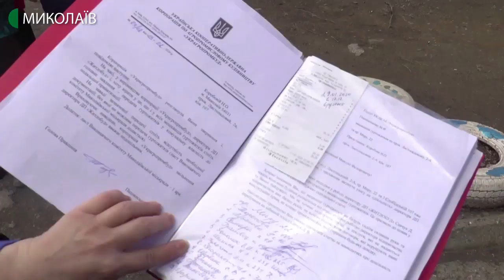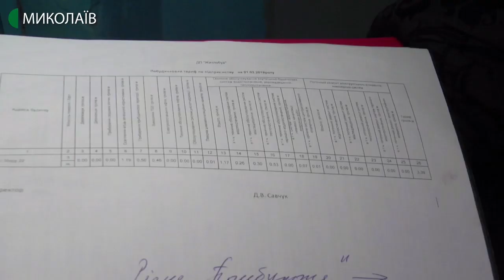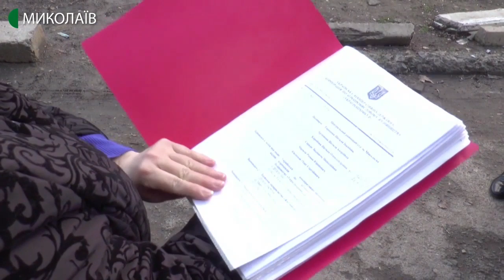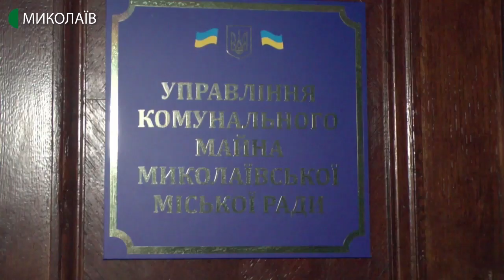20.02.2020. Новини. 08:00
Новини
Інформаційна картина дня (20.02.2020) поглядом кореспондентів телеканалу UA: Миколаїв (випуск новин — 08:00):
-  директорка Державного підприємства «Житлобуд» ігнорує звернення громадян щодо покращення умов у гуртожитках.

Ведуча програма - Катерина Максименко.